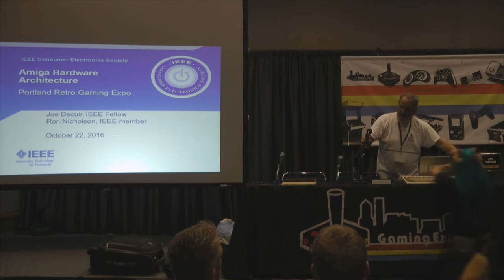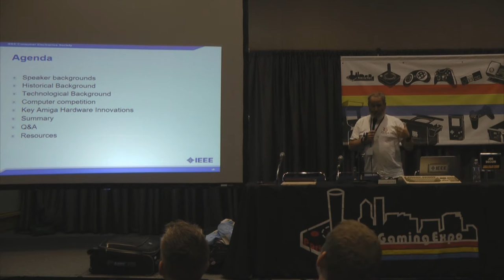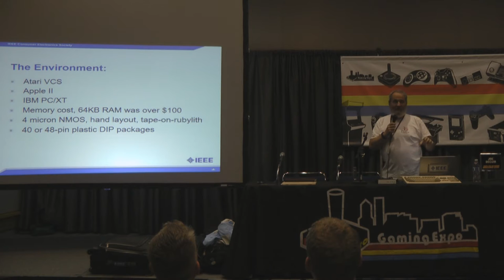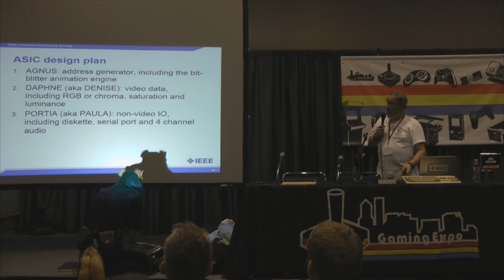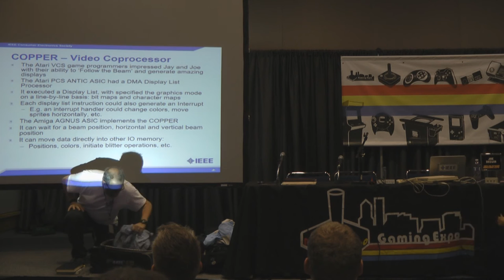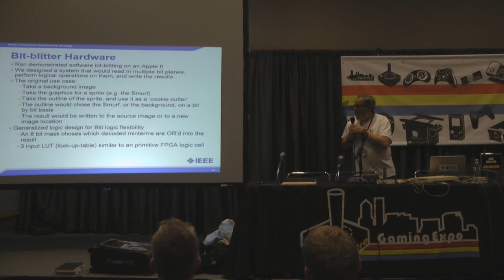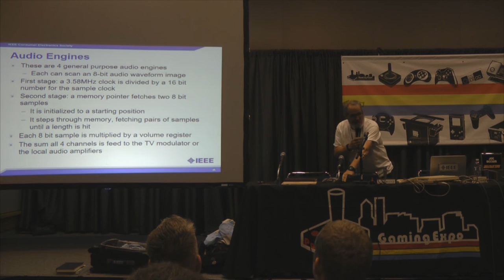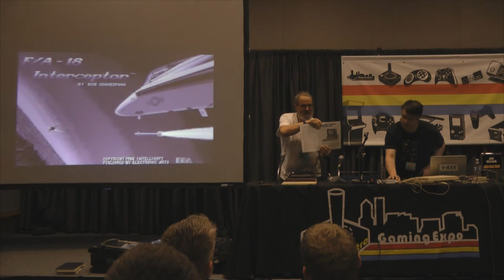PRGE 2016 - Joe Decuir - Portland Retro Gaming Expo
PRGE 2016 - Saturday October 22, 2016
Panel: Joe Decuir, Atari and Amiga hardware designer and programmer